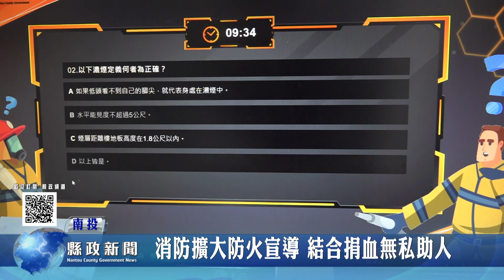119消防節擴大防火宣導 結合捐血無私助人｜南投縣政新聞 2023.01.19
響應119消防節，南投縣政府消防局結合轄內各分隊，舉行車輛遊街暨消防宣導，活動先由南投分隊，派出消防車輛遊行市街區，藉此宣導居家防火與用火用電常識，並由消防局長林聰吉前往南投捐血室，挽起袖子與同仁一起捐出熱血。